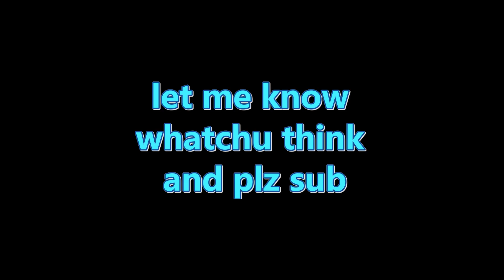Some Spider-Man Animations for ya